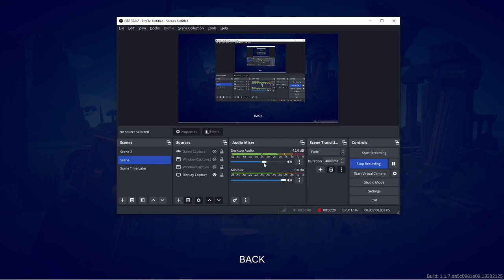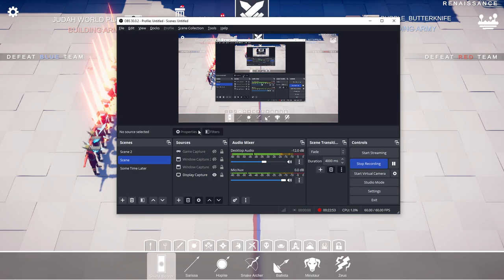Battling Purple Butterknife In Tabs